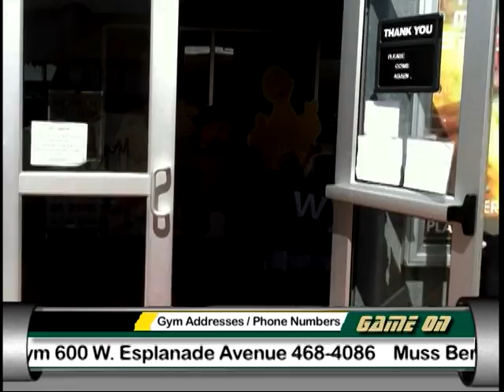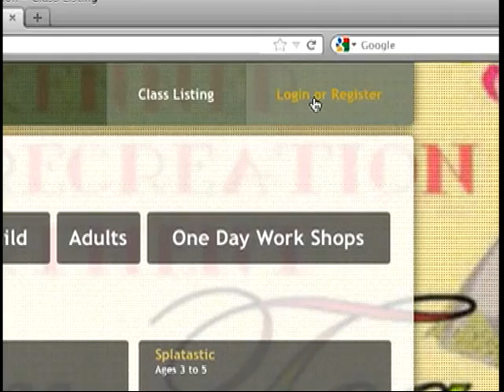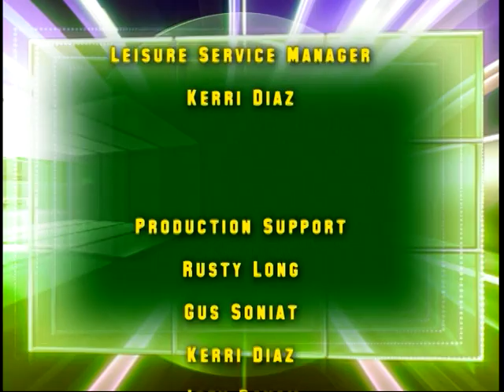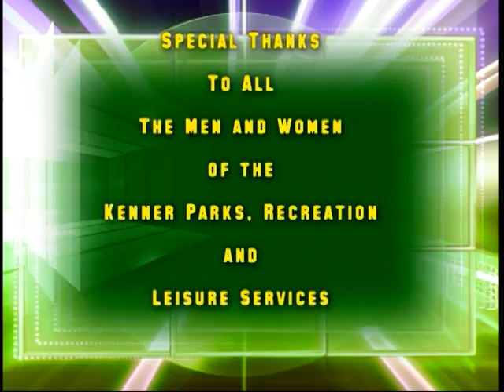Game_On_49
On April's show, Heidi Glorioso talks about the exciting activities and events in Rivertown this spring, Chad Comeaux joins Kerri Diaz to discuss KPRD's summer camp and Brandon Bateman tells us about coaching the all-star baseball team. Joey Baham hosts.

Wednesdays @ 8PM and Fridays @ 4PM. Seen in Jefferson Parish and beyond on Cox Channel 76 and AT&T U-verse Channel 99.